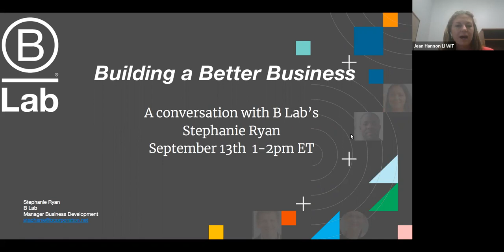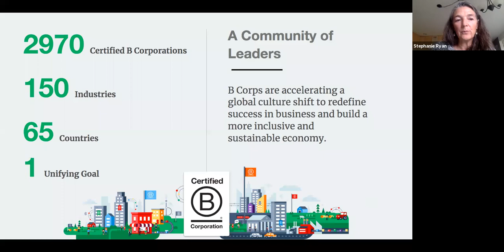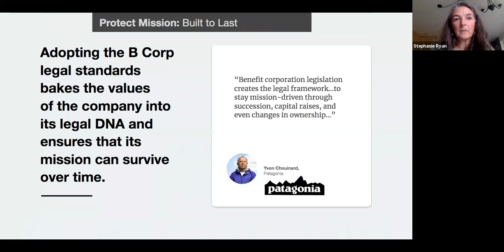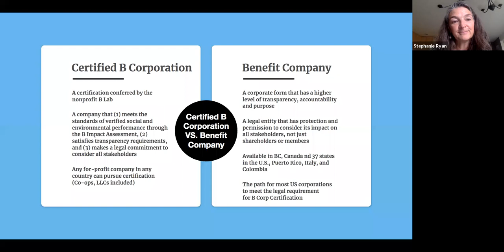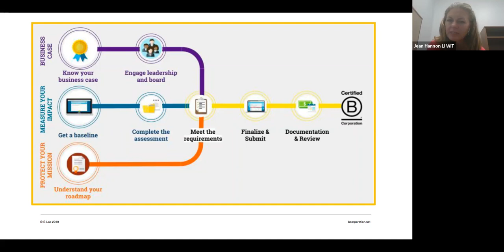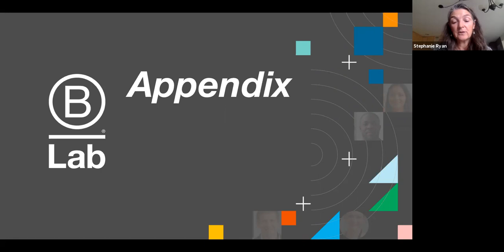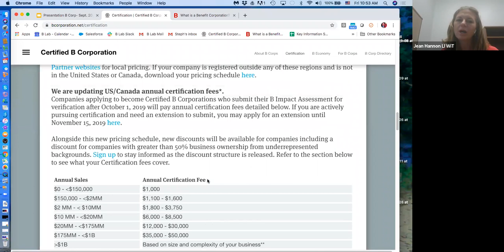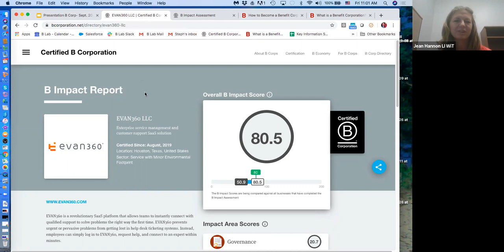Webinar: Building a Better Business - B-Corps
People want to work for, buy from, and invest in businesses they believe in. During this webinar, we learn all about B-Corps and how they can help build credibility, trust and value for your business.

Certified B Corporations are a new kind of business that balances purpose and profit. They are legally required to consider the impact of their decisions on their workers, customers, suppliers, community, and the environment. This is a community of leaders, driving a global movement of people using business as a force for good.